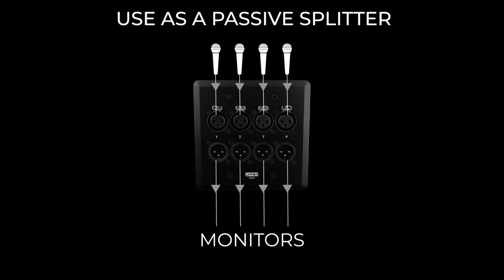SoundTools WallCAT 8 - Analog Audio Over CAT5 Wall Mount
The SoundTools WallCAT is designed to transport audio easily and conveniently from one room to the next utilizing shielded CAT5/6/7 cable. Each WallCAT has an input and parallel RJ45. That enables audio to be sent from one room to multiple locations or from multiple locations to a single room.